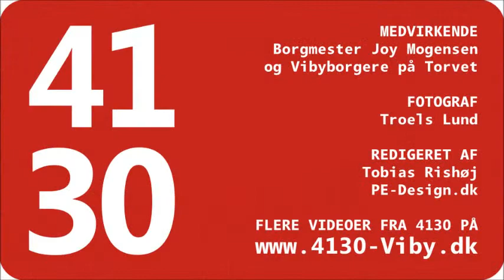Vibys nye start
Nedrivning af Pharmacosmos i Viby Sjælland. I videoen holder bogmester Joy Mogensen holder en lille tale inden nedrivningen går i gang.